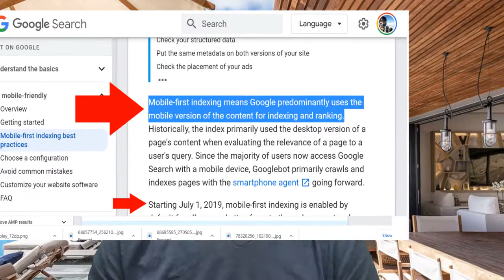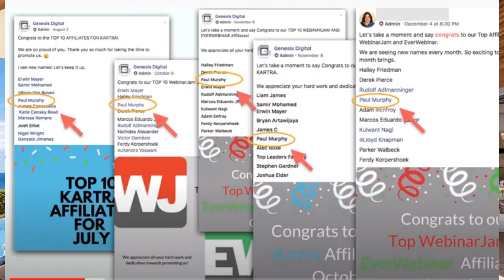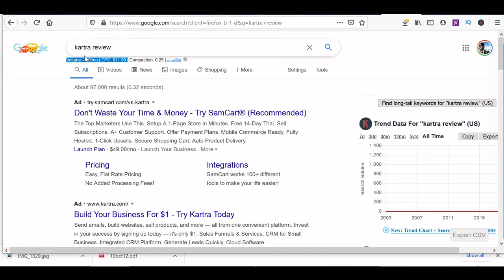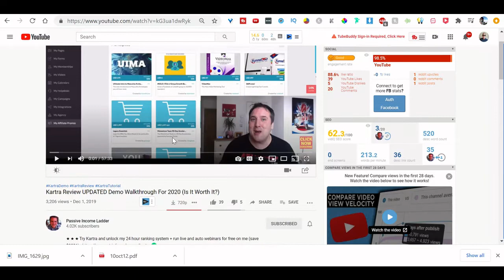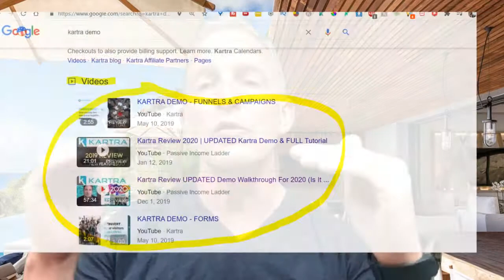How To Rank On Google And Youtube With No Ads With James [Video 1 of our 10 part series]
Welcome to How To Rank On Google And Youtube With No Ads With James! Most marketers don't think they can do this without spending major amounts on advertising and it just isn't true. When you look at the ability to rank, there are many factors and by understanding what it takes, you can profit by taking advantage of Google and Youtube. When you drill down on how to rank on google and youtube with no ads (with james), you'll see tips and techniques that you can implement immediately.
How To Rank On Google And YouTube With No Ads With James [Video 1 of 10 part Series]
How To Make Money On YouTube With A Brand New Channel Video 3 of 10 part series

I want to help you make the best purchasing decisions...remember, however, the views and opinions expressed are mine only. You should do your own due diligence to verify any claims, results, and statistics before making any kind of purchase.